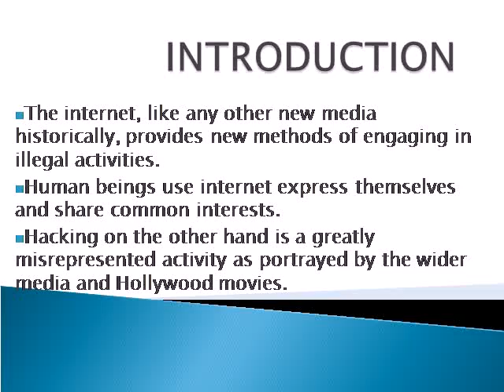HACKING Technical Seminar.avi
research paper concludes saying that in a scenario like this in which security is the most endangered element, ethical hacking comes into existence.